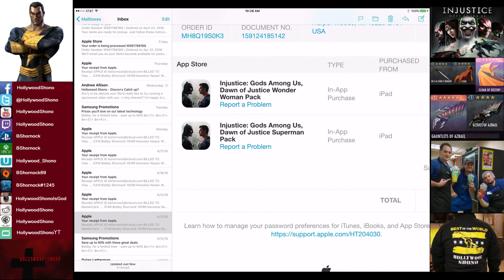Injustice Gods Among Us iOS - Dawn of Justice Wonder Woman Level 50 Elite VII